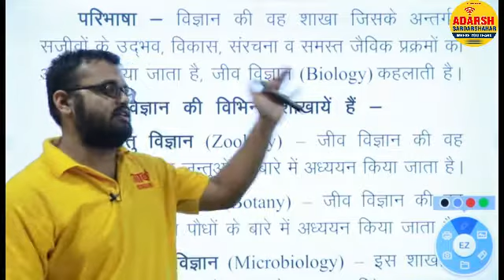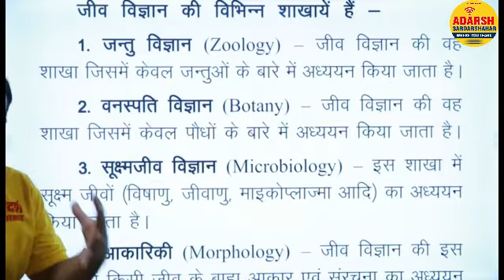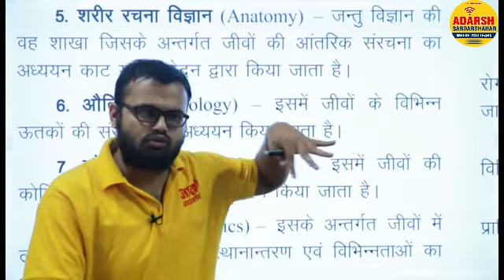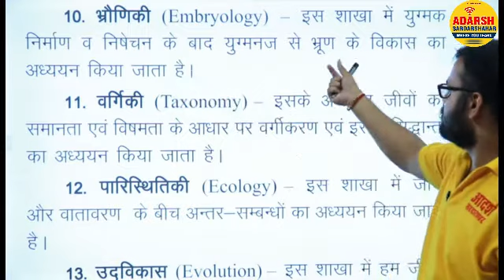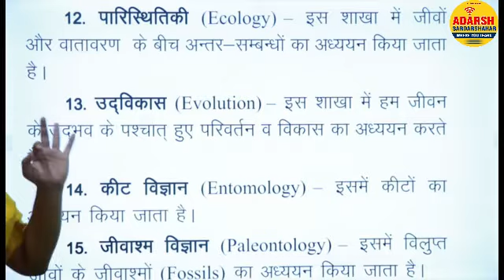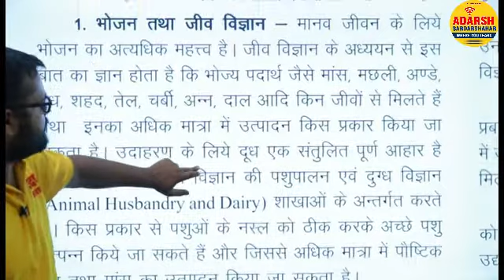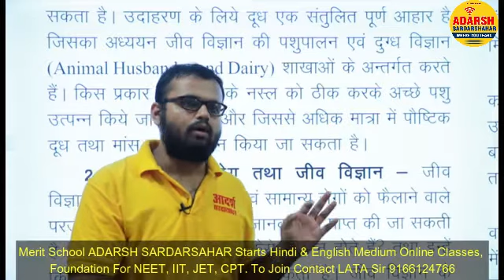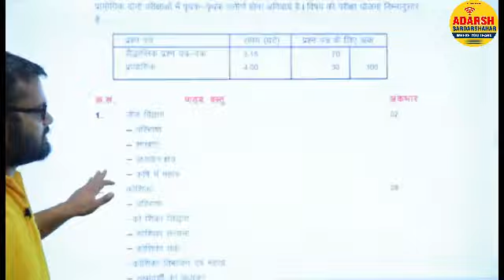Biology ||Class-11||Agriculture || Part-01